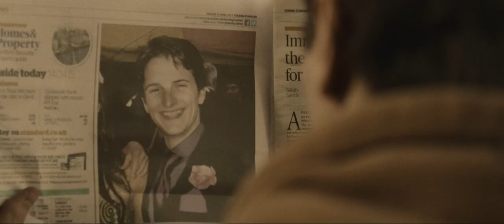Mark Caldwell - Cinematography Showreel 2019